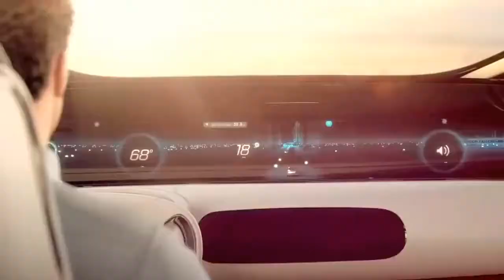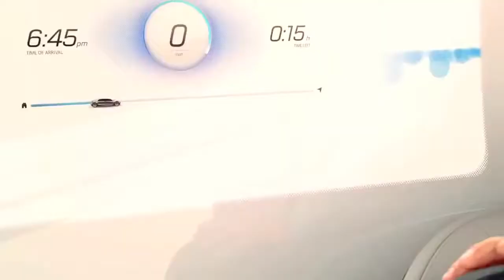Life in the Future 2025